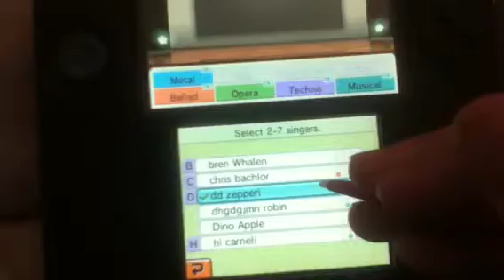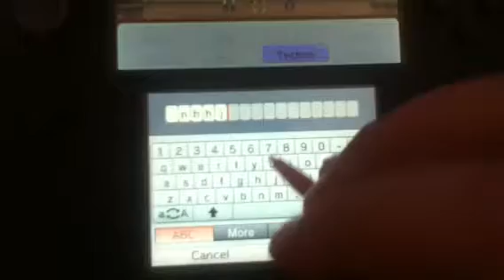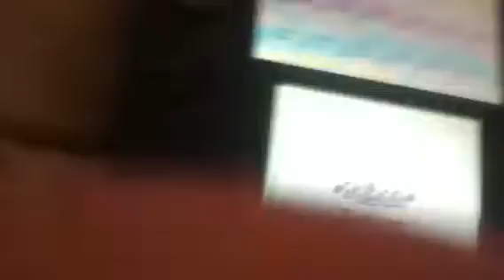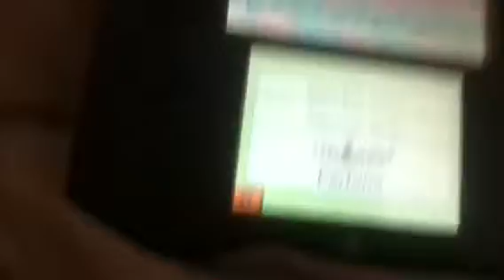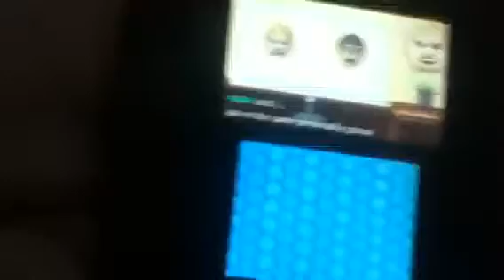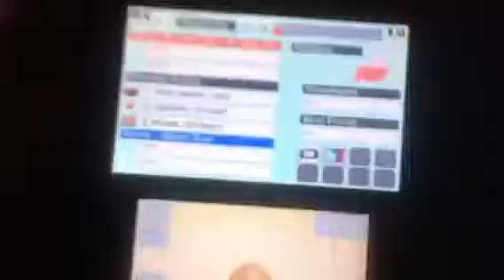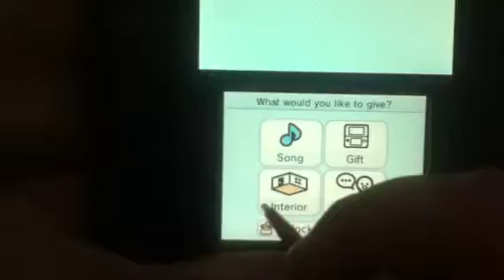My Tomadochi Life